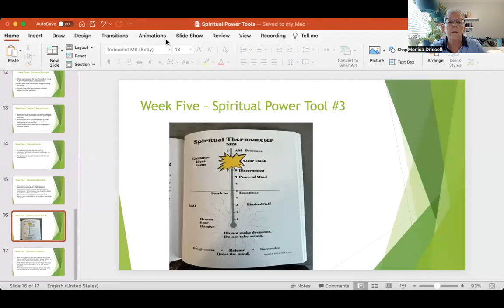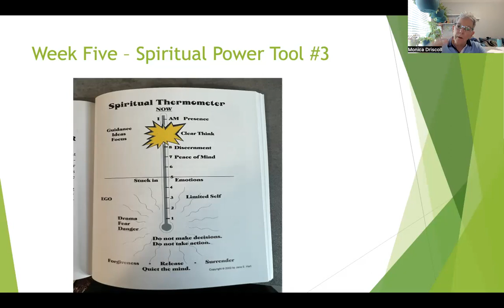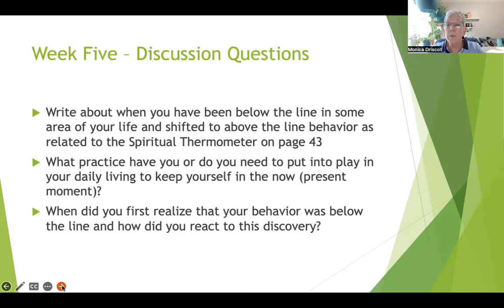Spirit Tools Lesson 5